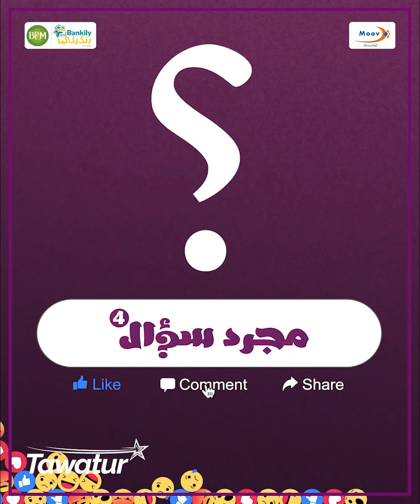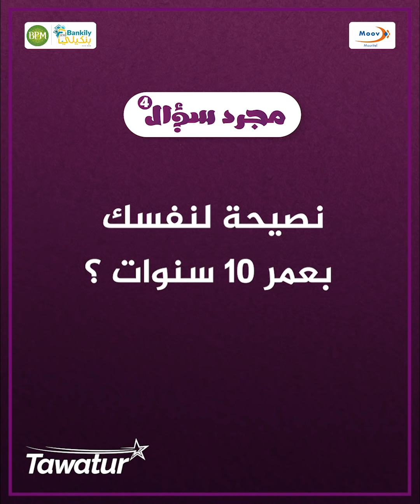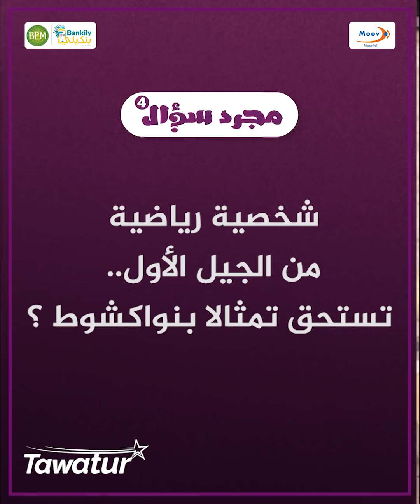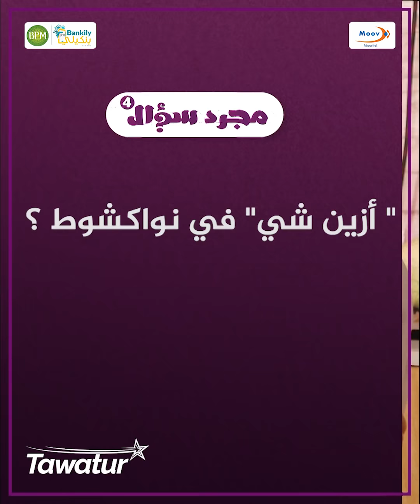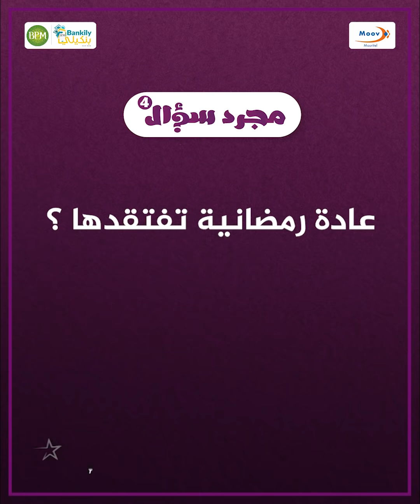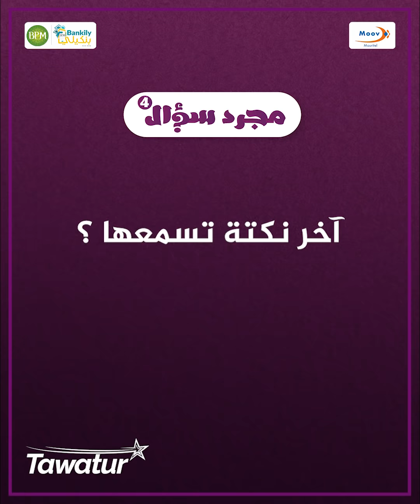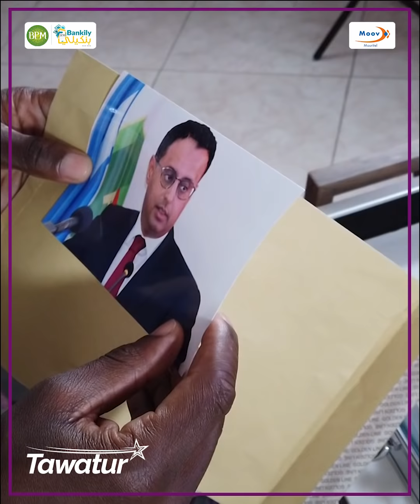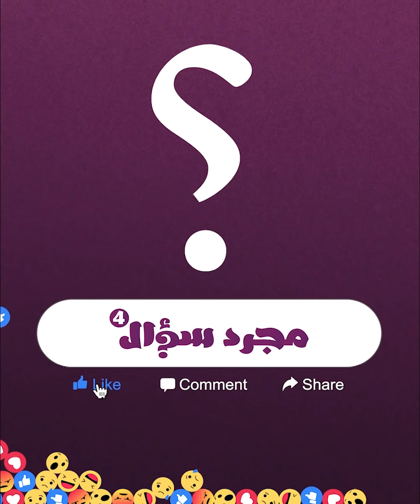مجرد_سؤال مع لاعب المنتخب الوطني إسماعيل دياكيتي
سألناه عن تفاعله مع انتقادات جماهير كرة القدم، و عن علاقته برفاقه في المنتخب، كما حدثنا عن تجربته بالدوري القطري و تفاعل مع مقتنيات الحقيبة.